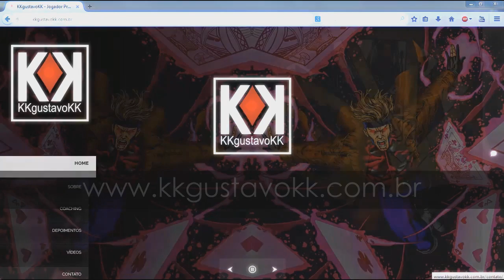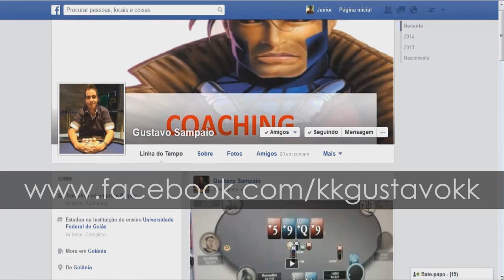$11 10K Part 1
Skype: gustavosampaioagro